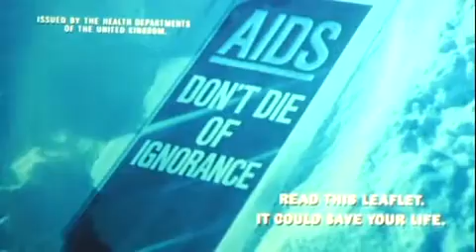Cold Blood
Rare 1986 cinema PIF from the Don't Die of Ignorance AIDS campaign, where we get to see a creepy world of ice where AIDS runs rampant under the sea.

I expected a more straightforward plot from The Little Mermaid 4: Use a Condom.

Yeah, this is rather unsettling. The original featured a narration by John Hurt, while this just has the creepy music, giving it a seriously chilling ending - if you'll excuse the pun.

According to the brief BBFC title card at the start, this is rated PG, surprisingly. Unbelievable.